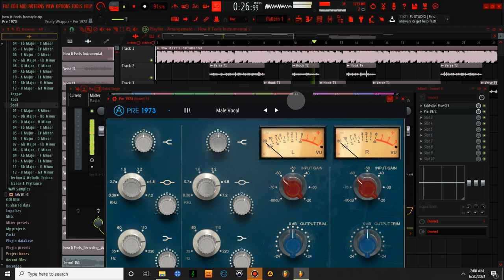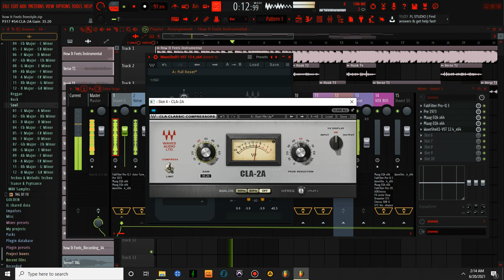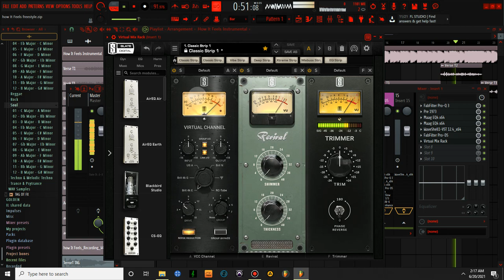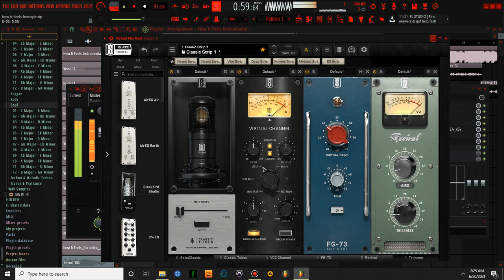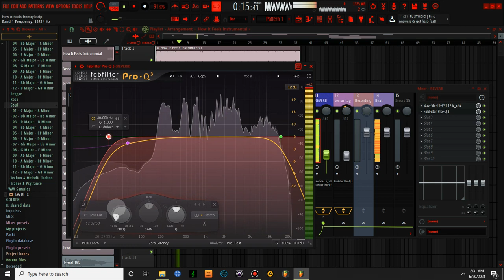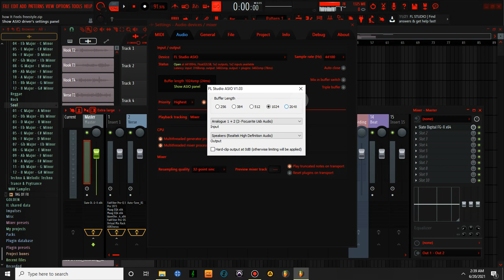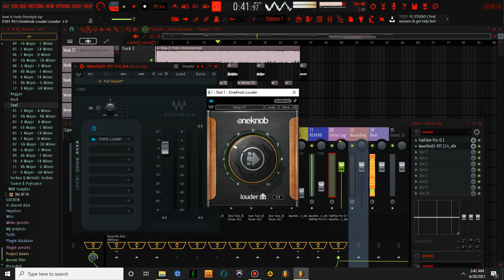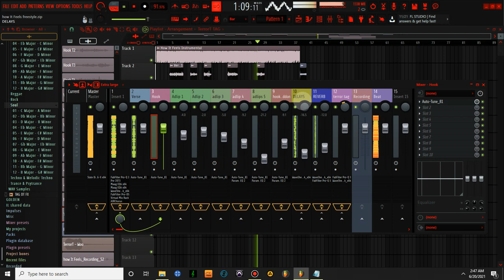Lil Baby & Lil Durk Vocal MIXING + EFFECT | How to mix Rap Vocals with Waves Plugins | FL20 Tutorial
Today We learn how to a Juice WRLD / Lil Durk / Vory / Lil Usi Vert / Quando Rondo \ Lil Zay Osama Vocal Mix. We're working in Pro Tools and we're explaining the decisions behind every plugin added

TERROR T Handles

Listen to more of Gabila

777

Surf's Up With The Gang 015 🌊
(executively produced by Gabila)

Out on Amazon⏬